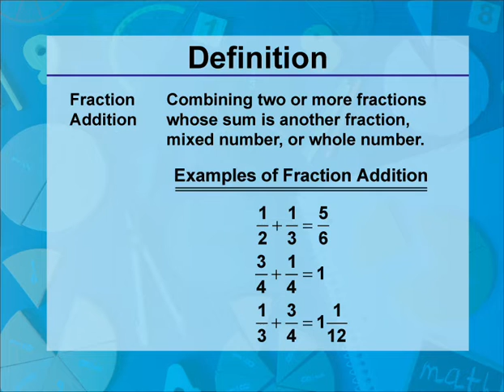Video Definitions: Fractions Concepts: Definition 8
This is part of a collection of video definitions of different terms on the topic of fractions.

This video supports Common Core Standards: CCSS.MATH.CONTENT.3.NF.A.3.D, CCSS.MATH.CONTENT.4.NF.A.2